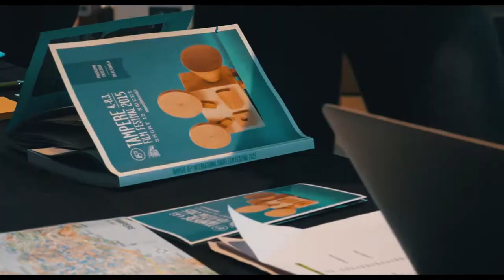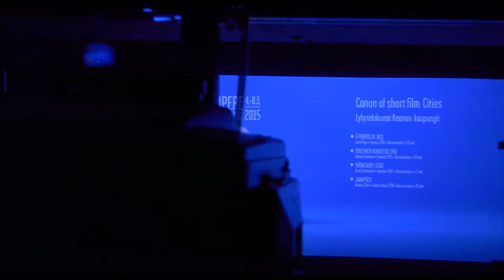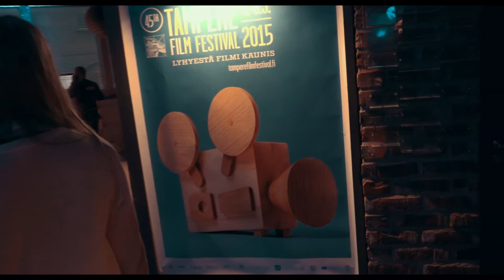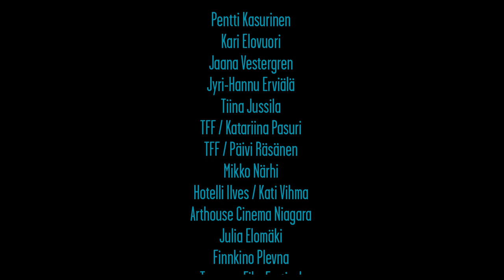Tampere Film Festival 2015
Reportage from Tampere film festival 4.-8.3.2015 made by the students of AV-Stadi.

English subtitles available on video.

AV-Stadin opiskelijoiden tekemä reportaasi Tampereen elokuvajuhlilta 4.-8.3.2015.